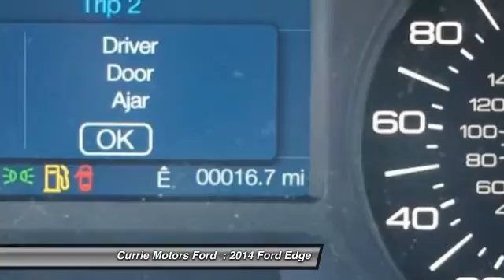2014 Ford Edge Frankfort, Chicago, Bolingbrook W2172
2014 Ford Edge SEL

Digital odometer and traction control are part of the complete package with this 2014 Ford Edge SEL. It has a 3.5 liter 6 Cylinder engine. Read all of your vehicle's functions in a crisp, clear digital display. Traction control eliminates wheel slippage and helps you accelerate under control. Check out the rear spoiler on this one! Come by today to see this one in person!